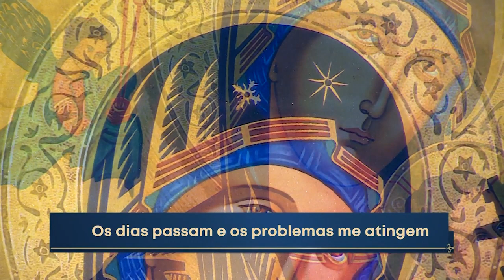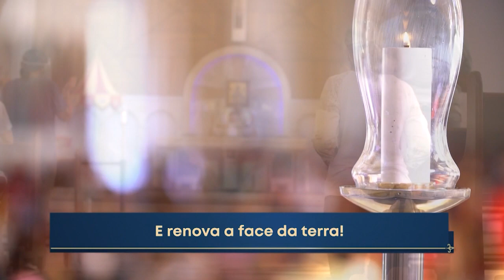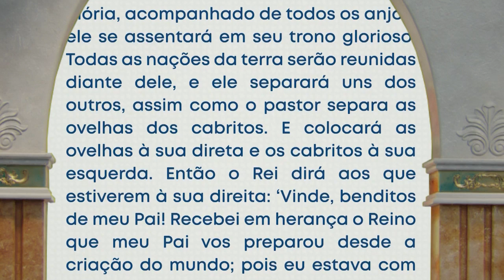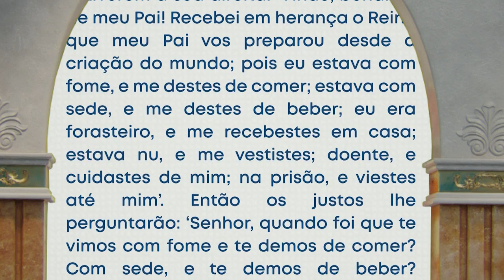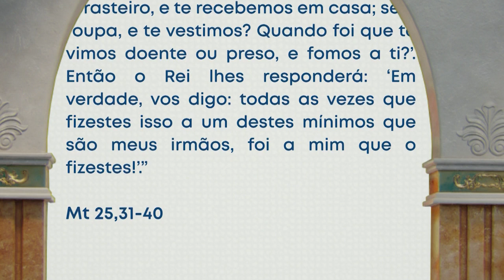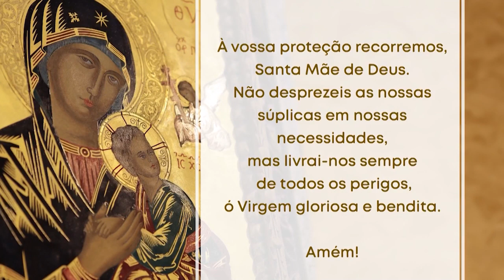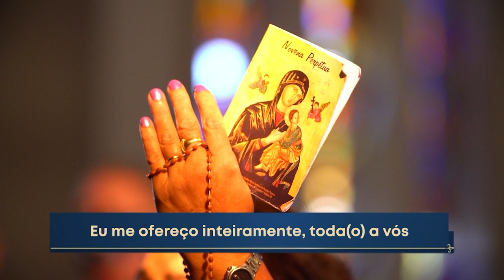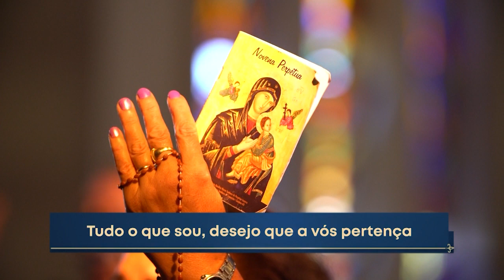Novena do Perpétuo Socorro - 18/12/2022